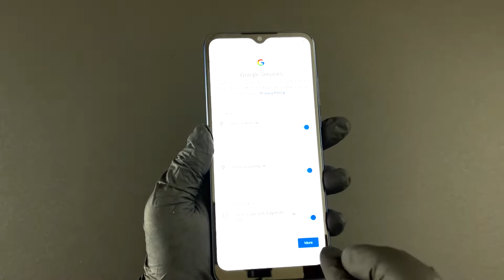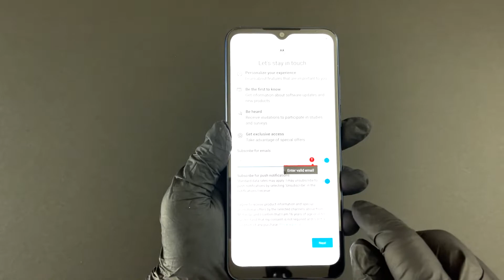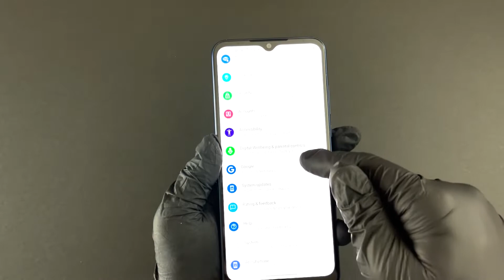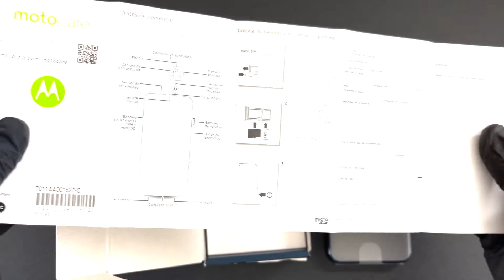Unboxing Motorola Moto G Play - Blue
Unboxing Motorola G Play - Blue unboxing, hands-on, initial setup, rebox